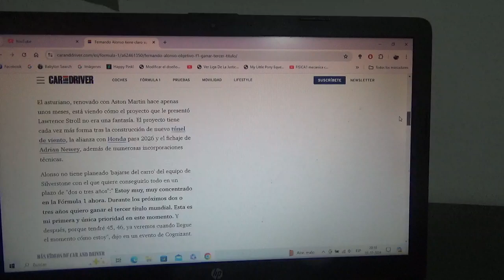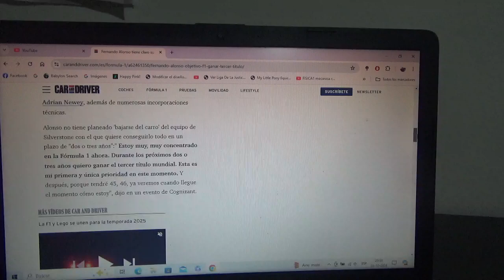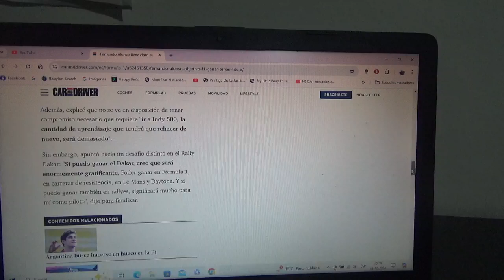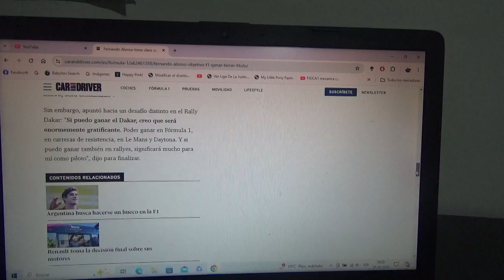Fernando Alonso tiene claro como objetivo ganar su 3er título en la F1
Esto es lo que quiere el piloto asturiano antes de dejar la Fórmula 1 y posteriormente volver a otras competencias como la Indy 500 y el Rally Dakar